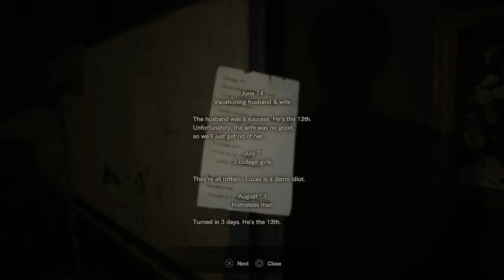Resident Evil 7 [3] - LOCKED AND UNLOADED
Jack is back wandering about and we're still missing the final dog head to get the hell out of here. The only other place for us is to go down, into the basement..

Resident Evil 7: Biohazard is created by Capcom.